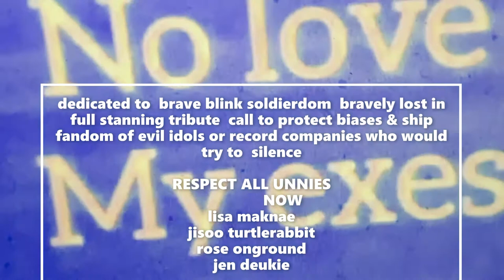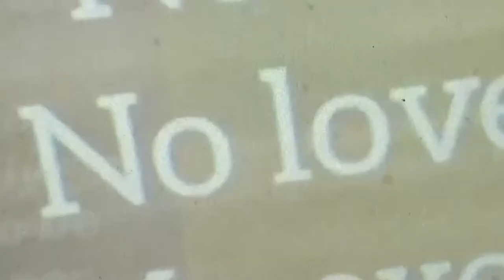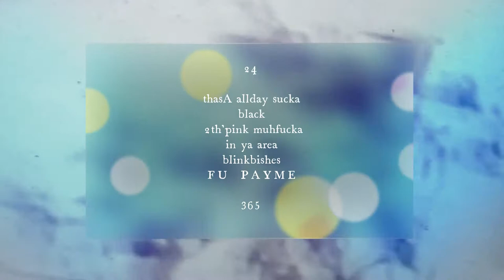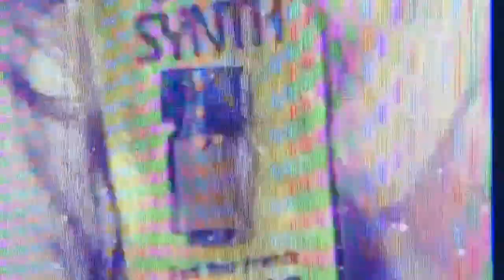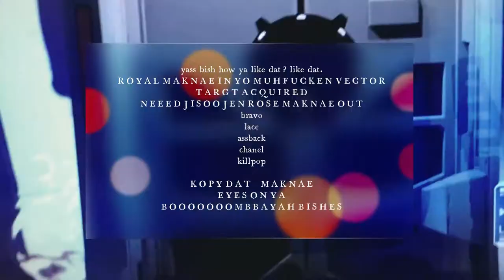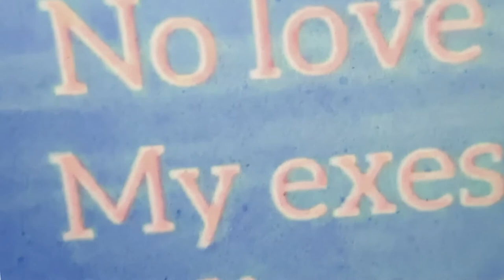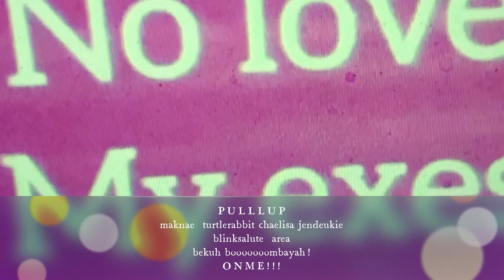blackpink pull up on me infinite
Rough Translation: An In-Depth Look at Black Pink's "Boombayah" and "Whistle" This is a search result, not an ad. Only ads are paid, and they'll always be labeled with "Sponsored" or "Ad."
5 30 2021 Your YouTube dashboard
187 videos
(11 private, 176 public)
(1 private, 55 public)
945 subscriptions
(private)
394 comments
    (Lisa)

    Been a bad girl, I know I am

    And I’m so hot, I need a fan

    I don’t want a boy, I need a man

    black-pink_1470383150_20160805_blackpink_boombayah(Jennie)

    Click clack botta bing botta boom

    All eyes on me when I step in the room

    Everybody staring like “who that damn”

    I pull my glock in the air like bam bam bam

    Gettin dumb on the drum like rum pum pum pum

    Cause a girl’s gotta eat like nom nom nom nom

    Hands up, I hit ‘em with a bottle full of Henny

    I’m that girl on the news, the most wanted, Jennie
    (Lisa)

    20160901_seoulbeats_blackpink5Got sirens in my ear like see if I care

    Pedal to the metal cause I have no fear

    Middle finger up, F U pay me

    90s baby, I pump up the jam

    Hop in my getaway, o look it’s a Lambo

    Russian Roulette, to Macau I go gamble

    Each Rose has its thorns but this one’s a bramble

    I spit hot fire like brrrr, Rambo

That certainly convinced me. They’ve clearly just robbed a bank or something as there’s a reference to a getaway. There’s also some 90s references thrown in there to cash in on the nostalgia of older fans. YG certainly knows its audience. Let’s skip to the outro and see where they’re going with all this.

    By night we’ll get drunk and get lifted way up high

    Up in a cloud that’s floating in the sky

    By day we’ll just run cause forever we gon’ ride

    If we get caught they won’t ever take us alive

The outro certainly drives home the point that Black Pink is some form of crime squad whose members enjoy getting cross faded while evading the cops. I’m not yet sold that this group is a badder version of 2NE1 but it’s certainly a good effort.
The bad girl concept goes a bit overboard here as the implication seems to be that the group is conducting some sort of robbery. The violent imagery certainly plays a big part in conveying this message but I’m not so convinced that this is precisely the direction they’re heading. Let’s examine Lisa’s rap on the second verse for further context.
YG Entertainment has finally debuted its much-anticipated girl group and, like its predecessors, Black Pink embodies a strong bad girl image. The comparisons to 2NE1 are clearly warranted. They have four members, the music is very hip hop, the styling is very urban, and the ‘good to be bad’ concept is certainly the kicker. However, I wanted to look closely at the lyrics of the group’s two debut songs to see how far YG is willing to go with the bad girl concept; and to my surprise, the lyrics weren’t quite what I expected.

Aside from being musically spectacular, these songs go much deeper than your generic bubblegum pop. On the surface, “Boombayah” seems like your typical hype song serving the purpose of introducing the group’s members, much in line with 2NE1’s “Fire,” but a look at the song’s rap verses reveal that there’s more to it. “Whistle” is very sentimental, more in line with 2NE1’s “Lonely,” yet the lyrics reveal a much more “Ugly” side that I don’t think many people would expect from a rookie group.

Keep in mind that the lyrics presented have been roughly translated and may not represent the original views of the artist. Please react accordingly

Twitter is an American microblogging and social networking service on which users post and interact with messages known as "tweets". Registered users can post, like, and retweet tweets, but unregistered users can only read them.

LSU – Our Lady of the Lake  Psychiatric Residency Clinic Program

    Your connection to this site is secure